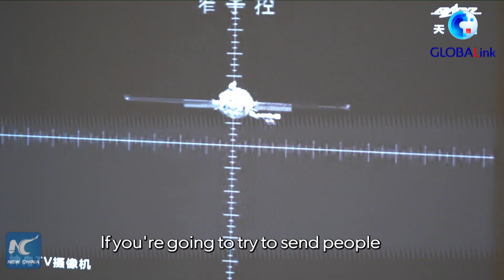GLOBALink | Development of China's space exploration "impressive": Australian scientist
The development of China's space exploration in the past years has been "impressive," says an Australian scientist when speaking of China's successful launch of the crewed spacecraft Shenzhou-12 on Thursday.